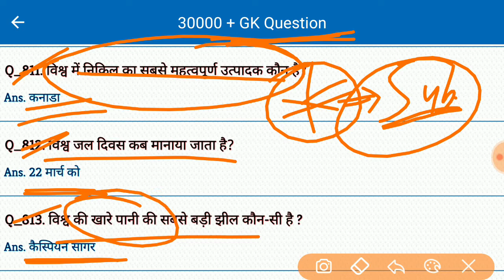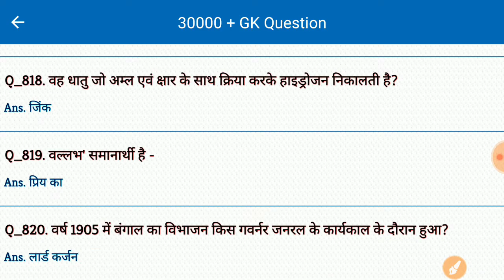Gk | General Knowledge | Important Gk Question Answer for all Competitive Exam in Hindi | #22